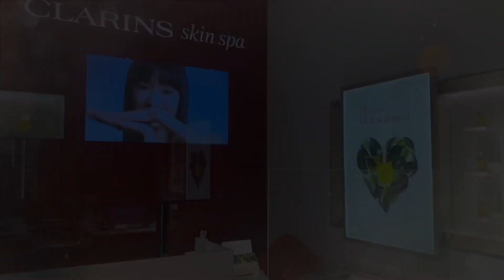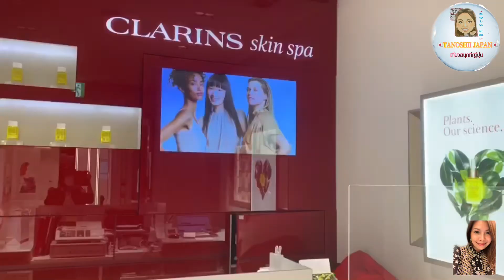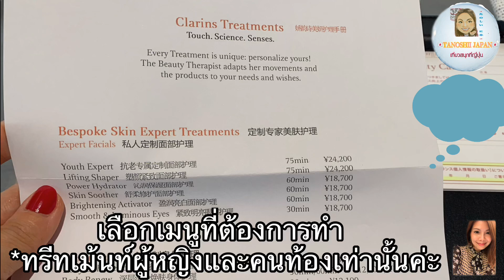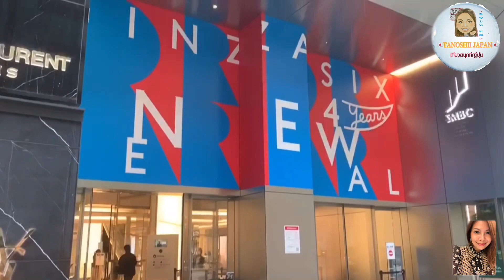🇯🇵เที่ยวสนุกที่ญี่ปุ่น🇯🇵|CLARINS SKIN SPA|TANOSHII JAPAN EP.118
คลิปวันฝนตก พามาสปาผิว ทรีทเม้นท์หน้าของเครื่องสำอางคลาแรงส์ค่ะ

ถ้าชอบ อย่าลืมกดกระดิ่ง กดติดตาม, เพื่อที่จะไม่พลาดคลิปใหม่ๆ เรื่องราวหลากหลายได้ที่นี่นะคะ  ขอบคุณค่ะ :)

#🇯🇵เที่ยวสนุกที่ญี่ปุ่น🇯🇵Clarins